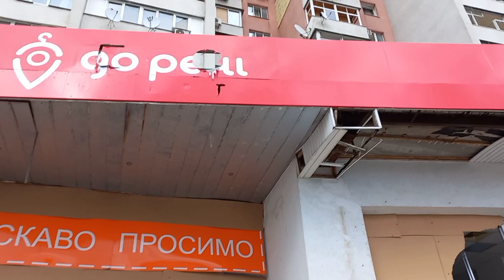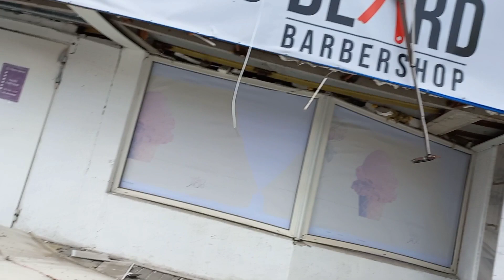Харьков,8 апреля, Последствия обстрела.